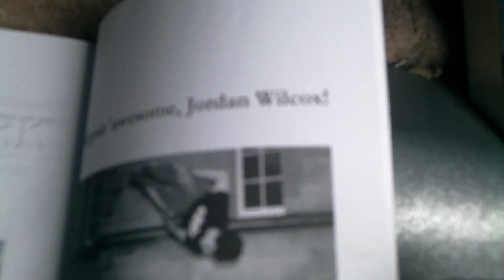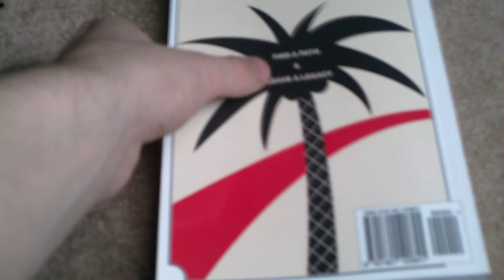Freerunning/Parkour - Jordan Wilcox - The Parkour Legacy - 2012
This video features my movement and the extraordinary book that is called the Parkour Legacy which i am feautured in throughout the book and at the back as you can see in this video. If you havent already picked the book up, you would not be dissapointed! Even if you dont practice Freerunning, its an awesome read!